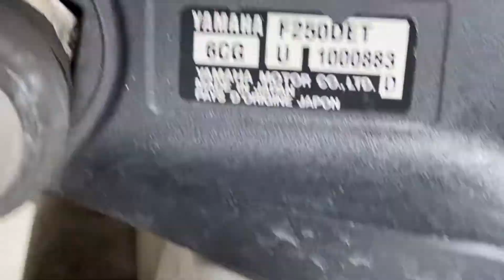Yamaha Luxair 54466 - boatflow.jp